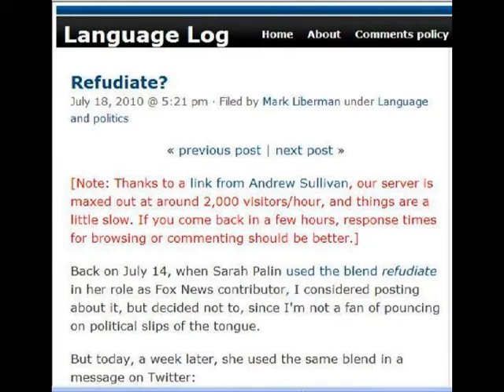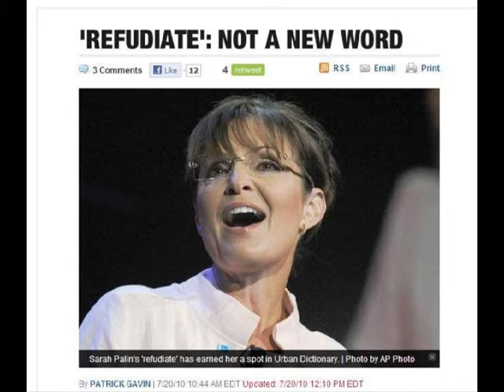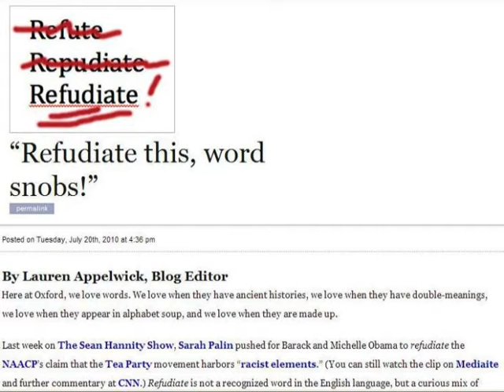Sarah Palin "Refudiate": Let's Call the Whole Thing Off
A remix critiquing the media frenzy generated by what has been entitled Sarah Palin's "Refudiate-Gate" of summer 2010.